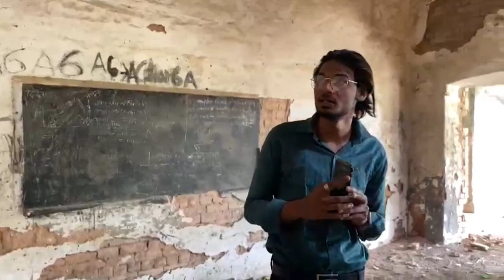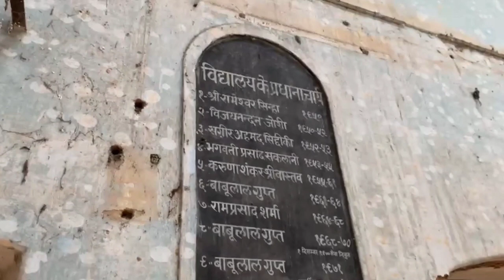Etah GIC Government Inter College 1960 old kahani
Description

The location of Gov. Inter College is Etah (Urban), Etah. It is a State Board school, with a team of 22 dedicated and professional faculties, which are here to ensure that the children get the most from their education.

In 1914, Gov. Inter College was launched. The primary medium of instruction is Hindi and the student teacher ratio is 23:1. The school takes pride of its excellent teaching methodology.

This school runs classes from 6 to 12 to provide education to students. This school's student strength is approximately 512. It has a library as well with over 200 books.

The school has given exceptional results in
 the academic sphere and its students have excelled in extra co-curricular activities too. This school has 100% of students qualifying the examination and out of these 77% scored first grade.

Instagram I'd please follow